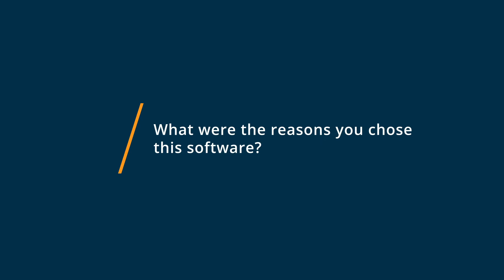Nextiva Review: Nextiva Phone System Review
💡📘 Interested in Nextiva? Browse Nextiva reviews, pricing and compare with popular alternatives

Nextiva Review 2021.

Simplifying Business Communication.

Nextiva is a platform that brings communications together with business applications, intelligence, and automation. This helps businesses communicate and build deeper connections with their customers.

The platform brings all communication channels  voice, video, collaboration, SMS, chat, and surveys  together in one place. This helps businesses access the information they need to drive business results. Intelligence and automation are  built in, so you can focus on helping customers.

0:00 Intro
0:10 What other software products did you consider or switch from?
0:20 What were the reasons you chose Nextiva?
0:35 How easy was it to onboard and integrate Nextiva into your business?
0:50 What recommendations do you have for others considering Nextiva?